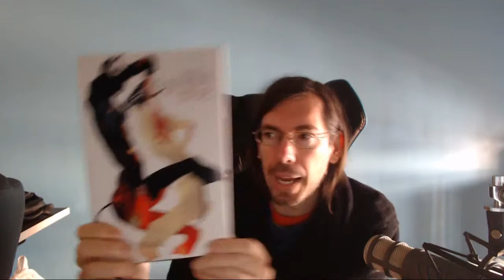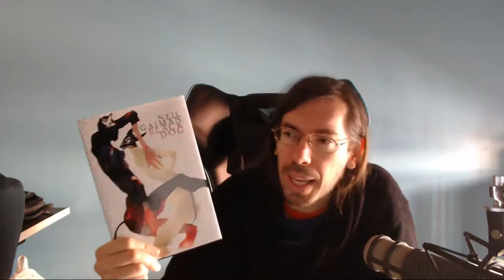ps does Book Reviews - Neil Gaiman "Black Dog"